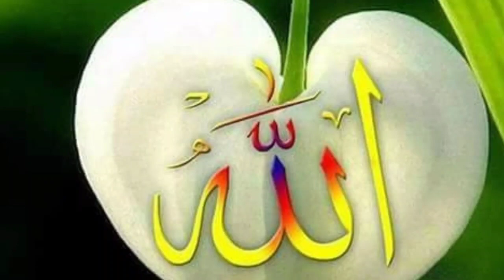JHASN E EID MILAD UN NABI AT HOME SADIQ WARSI SAB